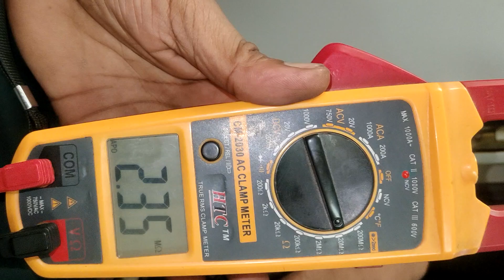SR 18G relay resistance check